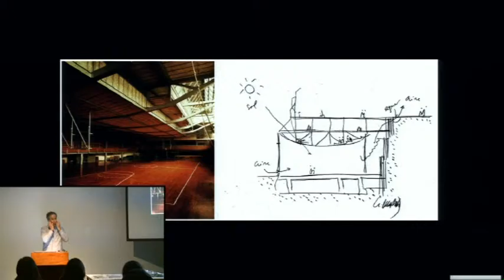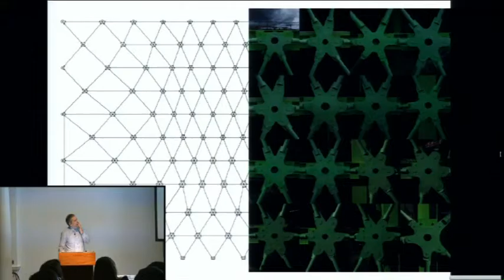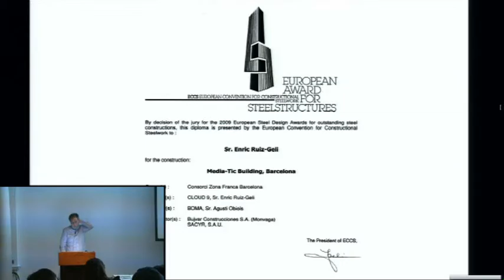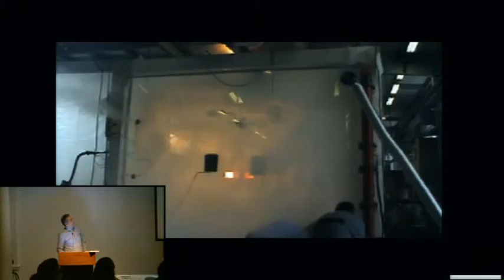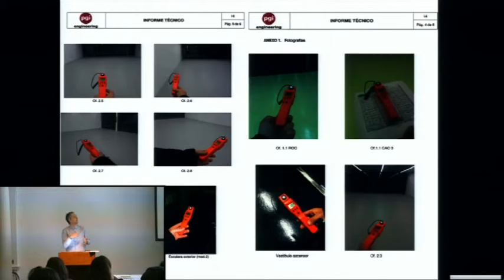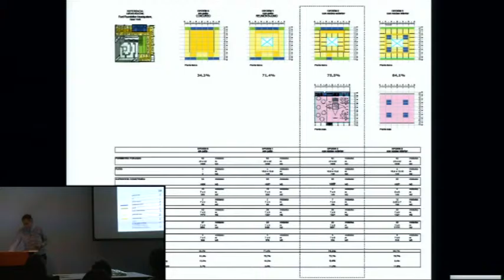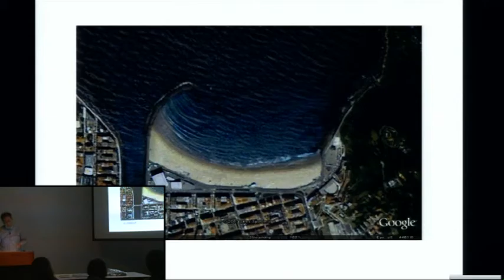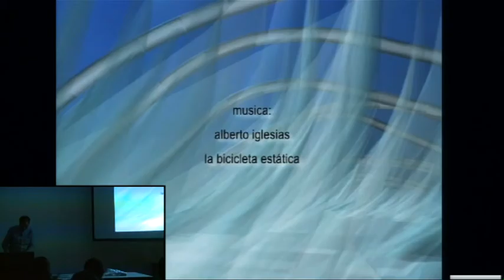Enric Ruiz Geli - Media-ICT - Part 2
00 - When the public design competition for the Media-ICT project was announced, at Cloud 9 we thought this building was in ALIGNMENT with our knowledge.

We were extremely interested in this digital city model based on ICT (information and communication technology), with the idea of a city where what matters is knowledge, added value and patents, in short, where the objective is for your architecture to be in sync with your own values.

This project transpired after Villa Nurbs, Spek, Aviario Zoo Marino Bcn, Media-House, Forest, and other projects that involved concepts such as: digital manufacturing processes, ubiquitous technology, cloud computing, off grid, self sufficient energy, distributed intelligence …

01 - 22@ is an experimental district with a powerful, distributed and accessible, energy load. Part of the Districlima network, where new business values are intangible.

It is NOT based on the availability of natural resources such as water, oil, gas, sugar, silk nor do real estate values come into the equation. The companies have SOFT values such as broadcasting rights (Mediapro), patents (Indra), intelligence (T-systems), programming (Cisco) and interaction (such as Reactable by Sergi Jorda, from Universitat PompeuFabra), it is a district – in the words of Artur Serra from I2CAT and the 22@ team– that represents a Living Lab.

And finally, in the words of the magazine Wired and Leonardo from MITPress, 22@ is SOFT, and today SOFT is HARD.

Media-ICT’s architecture is an environment where SOFT becomes HARD.

02 - 22@ is a city model where residential zones and clean new industry coexist: this program really appealed to us as its use is three-fold.

The ground floor is open-plan and has a multi-media museum, Internet awareness workshops, as well as the UOC institutes that are the fruit of this fabric; it is a place where the convention hall is a shared space.

These new companies, such as Barcelona Activa, will occupy these small offices.

The upper floors will be an incubator for young companies; they will also provide a landing space for foreign companies.

Media-ICT incubates and fosters exchange.

We felt that this should not be a public or private building or a corporate or company-oriented building, it should not be academic or businesslike, but it should be a hybrid program

Experts call this type of model GGG - Global Green Growth.

This is a large building based on the idea of sharing, where all the green spaces are shared. Before, one way or another, you had to have those spaces available, now you can share them, the building has some 15% dedicated to shared spaces.

(see Floor Plans)

This is a distinct possibility in this city, where the urban experimentation of compact density as conveyed by Oriol Clos, the head architect.

03 - Media-ICT is a Parametric Design application

As architects of parametric architecture, what should we do?.

We think in terms of modules: the structure is a 5 m x 14.7 m module; false roofs are 30 cm modules; raised floors are 50 cm modules; everything is connected and related: the 150 cm glass façade module is joined to the floor, to the module, with the 150 cm fluorescent module, the 300 cm radius façade sensors and so on and so forth.

We have studied the program for the building and its possible floor plans using Autocad software linked to Excel and a script programmed in Cloud 9.

In this way we optimise:&gt; 36 m evacuation distances in case of fire.&gt; the maximum area of the program with natural lighting, X.&gt; the flexibility of floor distribution, 7,26.&gt; the ratio of m2 distributed with regard to constructed m2.

For example, we study the minimum impact of the vertical communication cores in terms of the m2 of the distributed program (such cores are generally between 18-20% of the total surface area).

This is a building with a low ratio; we stand at 8%, which means that there is 10% available and you have more meters to be used by the people (almost 2.000 m2), which is just like gaining a floor.

You enter the data and Excel constructs the building.

At the end, it is Excel that creates this extremely dense information byte that includes everything.

The result is a very COMPACT, very dense and very efficient element. Media-ICT is NOT a CUBE but an information BYTE: 40x40x40m.

References: Ford Foundation in New York, by Kevin Roche

04 - STRUCTURE

We presented the project to the Quality Committee of Barcelona City Council and one of their questions was: “Architecture is often connected to certain physical, vegetable and animal states. If this is the case, what animal does this architectural structure represent? It was an interesting question...

Naturally, the jellyfish came to mind, as it is an organism,